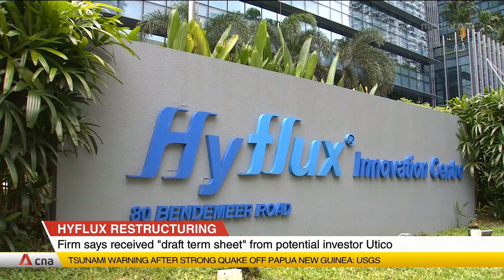Hyflux restructuring: Firm says received "draft term sheet" from potential investor Utico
Two days after utility firm Utico said it had submitted a binding offer to invest in Hyflux, Hyflux has clarified that what it received was a "draft term sheet" and it's still in active discussions with Utico to finalise the proposed investment terms.